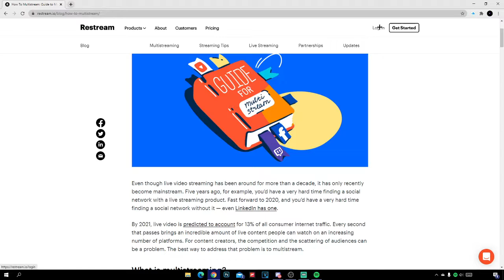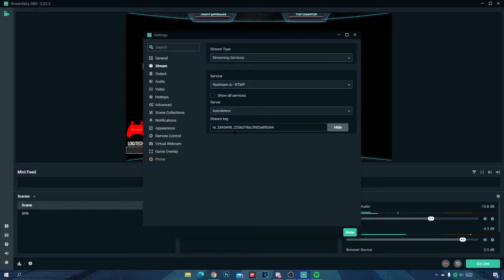Hoe moet je streamen op twitch en youtube tegelijkertijd Tutorial NL